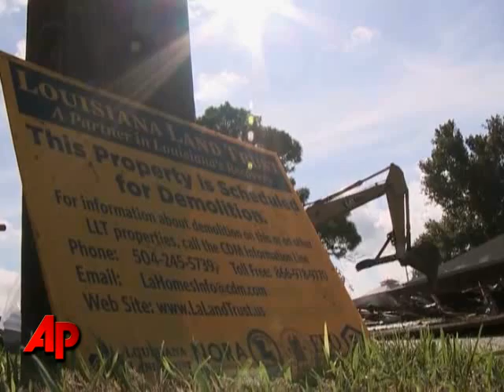Katrina 5 Years Later: Daily Demolitions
The agency in charge of clearing blighted and abandoned properties from La. neighborhoods is still hard at work as the 5th anniversary of Hurricane Katrina arrives. The AP's Jason Bronis looks at the effort to deal with the homes no one wants. (Aug. 26)